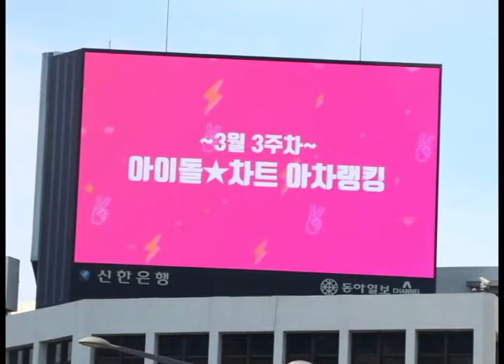강다니엘, 53주째 아차랭킹 최다득표 달성…아차랭킹, 1위 백예린·2위 장범준·3위 헤이즈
팬들이 만드는 아이돌차트! (ᗒᗨᗕ)
아이돌차트는 팬 여러분들의 건강한 덕질을 응원합니다♥